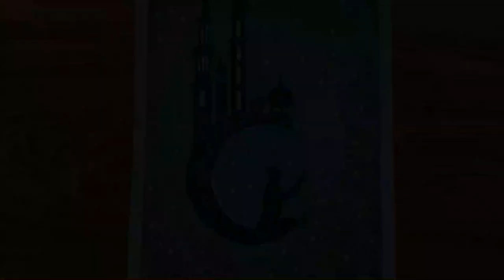How to draw Ramadan - Eid Mubarak Drawing with Oil pastels - Step by Step - Tiny Art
Hello Guys, Hope you are doing great !

In this video I show you how to  draw Ramadan Drawing OR Eid Mubarak with Oil Pastel for Beginners Step by Step.

Have fun !!!

Community...